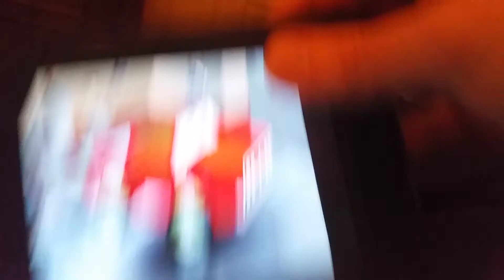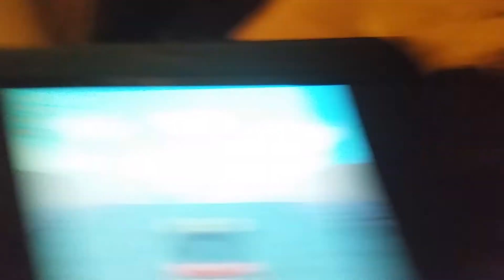My Sims Racing DS: All Kart Parts, Hats and Outfit.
MySims Racing created by EA (Electronic Arts)

Publisher: Nintendo

System: Nintendo DS (Also Works on a Nintendo 3DS or a 2DS)

*Note: Some Items are unlocked by via Multiplayer if 2 or more players have a Nintendo DS with the same Game*